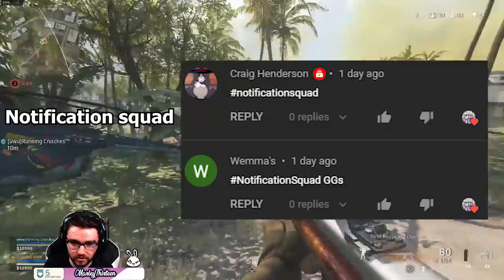ABUSING CAMPING SPOTS In Warzone 'Caldera' #2 (Disgusting)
Abusing camping spots in Warzone Pacific map Caldera! We tried to camp in the capital lighthouse and in bushes in Warzone Pacific but did it work?

Code MARLEY at checkout to support me!